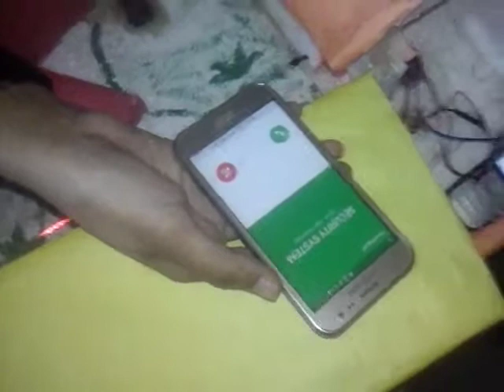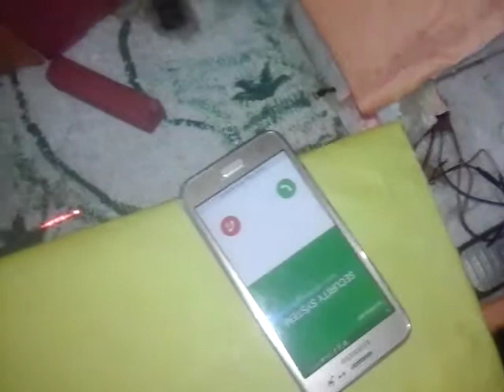School science project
Upazila Creative Merit Science and Technology Competition

Next contest in Mymensingh district
Date: .19.2019

All information :
AMBD Electricians Group And Science Laboratory of in Club